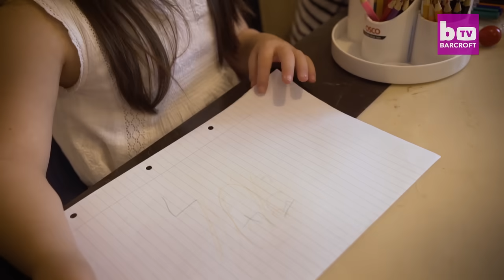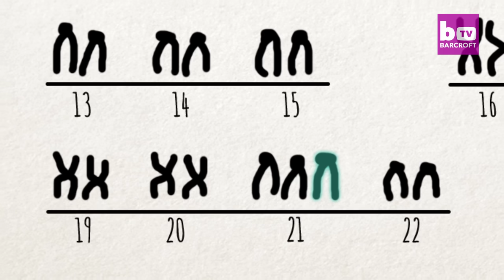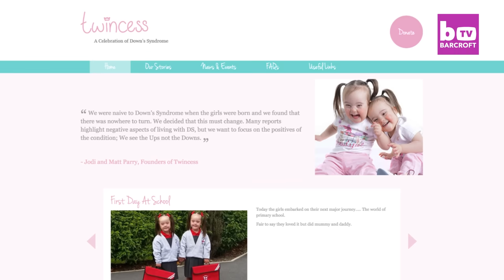Down’s Syndrome Twins Are One In A Million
IN MATCHING blue jeans, white smocks and suede boots, five year-old identical twins Abigail and Isobel are not only impossible to tell apart - they’re also one in a million twins. Because while the chances of giving birth in the UK to a baby with Down’s syndrome is approximately one in 1,000, the odds of giving birth to identical twins with the condition is one in a million. Mum and dad Jodi and Matt Parry couldn’t be prouder of their daughters and say even if their adorable girls could be born again without Down’s syndrome, they wouldn’t wish for Abigail and Isobel to be any different.

Videographer / director: Tom White
Producer: Nathalie Bonney, Ruby Coote
Editor: Joshua Douglas